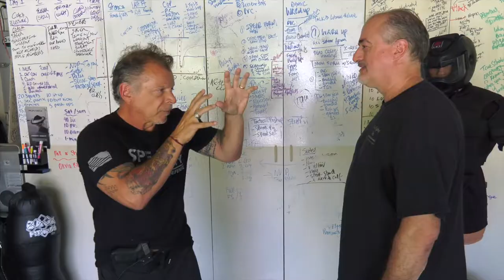Wrist Lock | Documentary Official Trailer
Our new Documentary Film "Wrist Lock: The Martial Arts' Influence on Police Use of Force" is Available Now On Demand on Amazon, Apple TV, Google Play, & Microsoft Store.

A Lightning Digital Entertainment Production